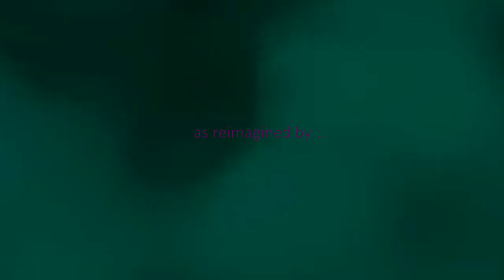"Green Is The Colour" by Pink Floyd: as re-imagined by Rope on Fire official music video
Click SHOW MORE button for extensive details on this project.
Rebecca Taylor = keyboard
Matthew Lilley = acoustic & bass guitar & production.
Patrick Rasmussen = vocals, electric guitar & production.

Recorded/mixed between June and October 2019

This is a re-imagination of Pink Floyd's "Green Is The Colour" from their 1969 album, "More."

Ostensibly it is "Green Is The Colour" in it's entirety but with three Pink Floyd guitar solos from other songs interspersed: The first solo from "Comfortably Numb" played during the intro, the solo from "Time" played after the second verse and the second solo from "Comfortably Numb" played as the outro. All three solos were transposed to the key of G and performed by Patrick at the pace of this song (64 BPM.)

This piece is intended as part 2 of a larger suite which flows together in the style of the band, including more Pink Floyd re-imaginations. This suite will be published with a completely different video concept, on January 22nd, '20.